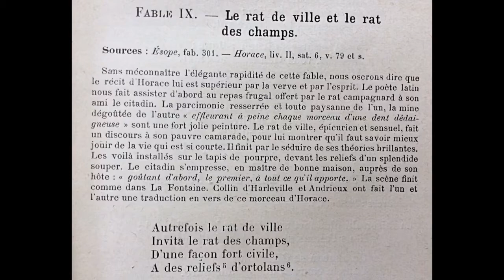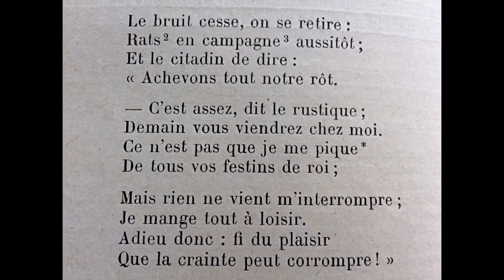Le Rat de ville et le rat des champs de Jean de La Fontaine; Marie-Pierre Génasi et Francis Vidil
Livre Premier, Fable IX (9)
Illustrations:  Hyacinthe Rigaud, Gérard Edelinck d’après Hyacinthe Rigaud, François Chauveau,  Gustave Doré, Auguste Vimar, Jean-Baptiste Oudry, Jean-Jacques Grandville, Benjamin Rabier.

Improvisation on Bösendorfer piano, Francis Vidil, at 1:18